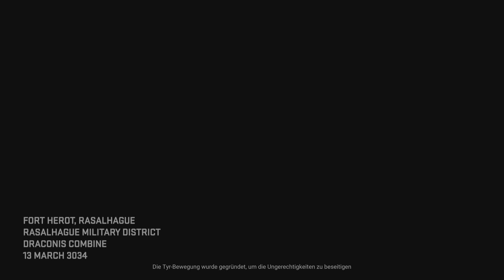MechWarrior 5: Mercenaries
Rise of Raselhague Intro